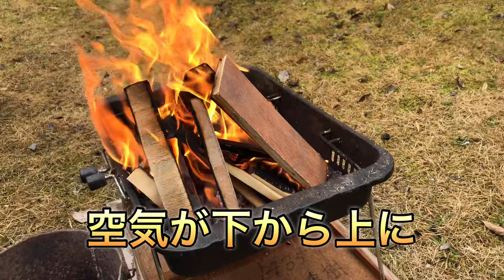捨てる予定のBBQコンロで焚き火したらいい感じになりましたー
Amazonのキャンプ用激安ストーブ

舞鶴　美容室エイチゼロワン